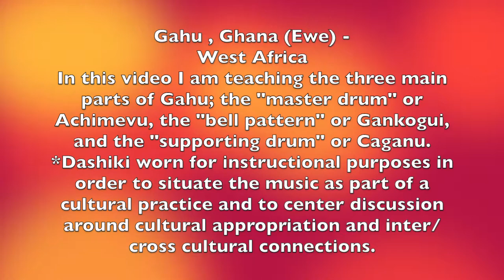Martin Urbach Grammy Video 3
Drummer / Percussionist Martin (pronounced mar-TEEN) Urbach is a Latinx Immigrant, educator, activist and youth organizer. His work in the classroom is based on facilitating brave spaces for young folks to fall in love with music and to promote social justice through music making.

He holds a BA in jazz performance from the University of New Orleans,  a MA in jazz arts from the Manhattan School of Music, an Advanced Certificate in Music Education from Brooklyn College and is currently a Doctoral candidate in music education at Teachers College at Columbia University.

He serves as full time music educator at Harvest Collegiate High School in New York City.
Martin has presented his work on the intersections of social justice activism, music technology, music education and youth development at conferences such as the International Symposium of Music Education (ISME) in Baku, Azerbaijan (2018), the Association of Popular Music Education (APME) at Berklee College of Music (2016) and at New York University (2019), at the Freire50 conference at the University of South Carolina (2018), The Sustaining Peace Forum at Teachers College at Columbia University. In addition to presenting workshops at education conferences, Martin has published curriculum for the New York City Department of Education, Little Kids Rock and Urban Arts Partnership.
In 2016, Martin started “liberation Drum Circles", a community music group that engages youth in co-facilitating hands-on workshops for teaching and learning topics of oppression as well as liberation through the setting of a drum circle; by singing, chanting and drumming in community as well as by problematizing, researching and organizing to create meaningful change in our own communities.
Currently Martin lives in Brooklyn and when not teaching, he is either baking cookies, eating cookies, or imitating cookie monster.